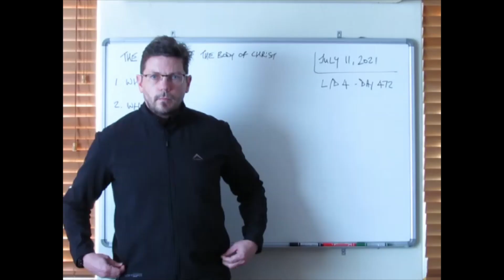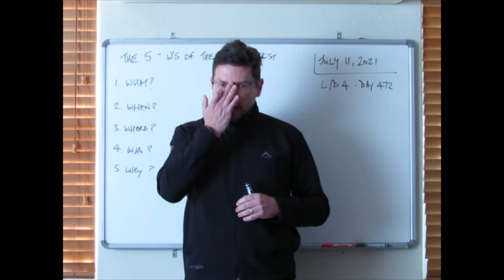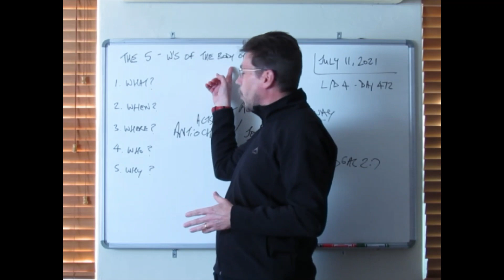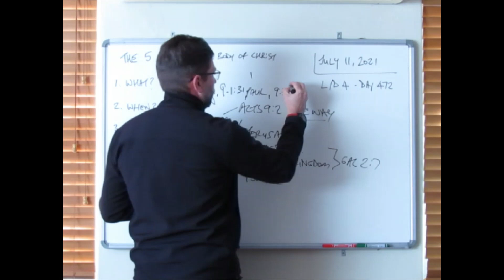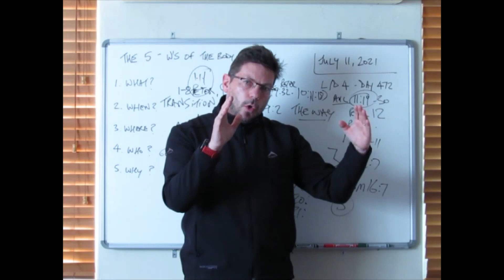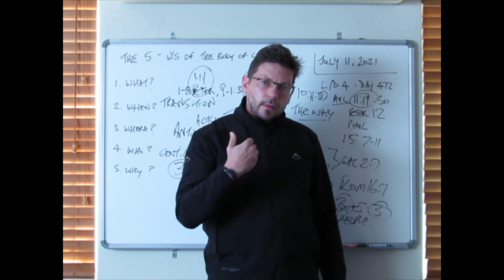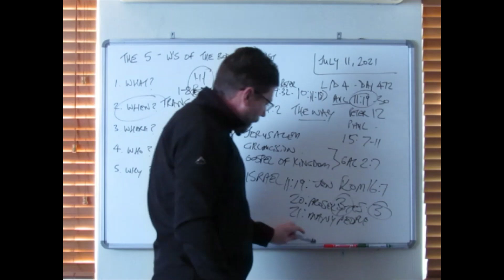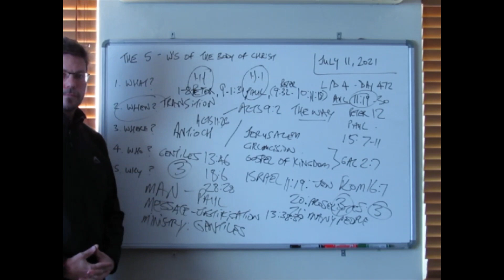Biblical Inspired Ministries #123 - The 5-W's of the Body of Christ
The What, the When, the Where, the Who and the Why?